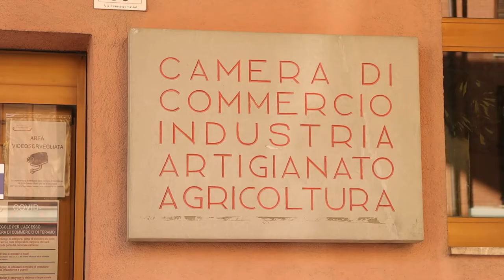L'imprenditoria abruzzese punta sulla Moldova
Si è svolto questa mattina a Teramo un incontro tra il sistema imprenditoriale di Teramo e l'Aquila e i rappresentanti della Repubblica di Moldova. L'iniziativa è stata promossa dalla Camera di commercio Gran Sasso d'Italia che conta circa 80 mila aziende teramane e aquilane e che punta al consolidamento di rapporti commerciali con l'Est